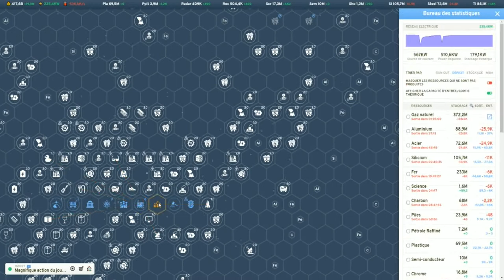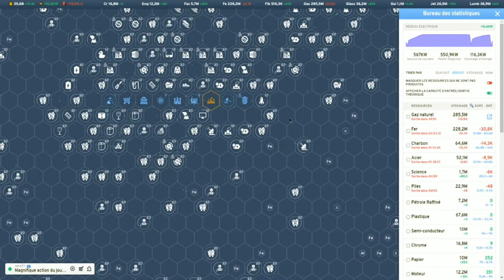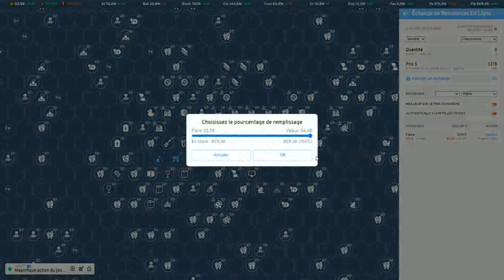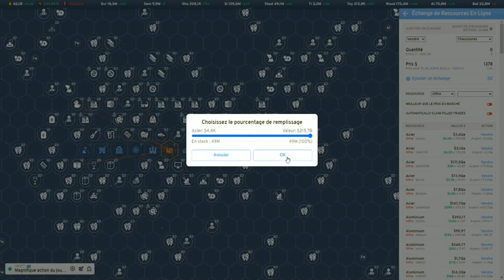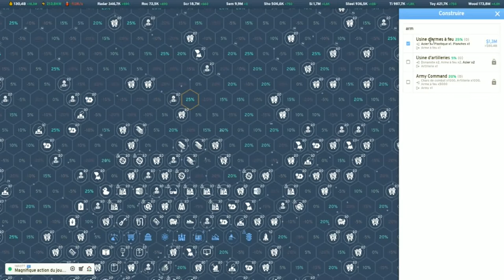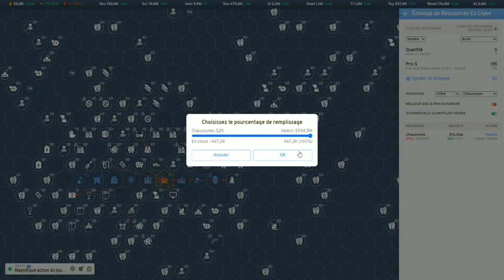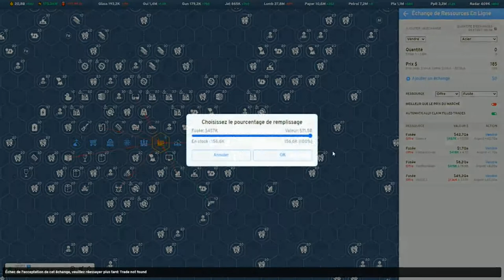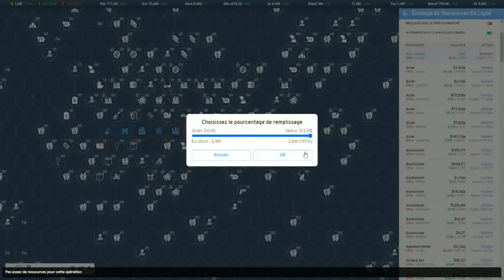Industry Idle ep20